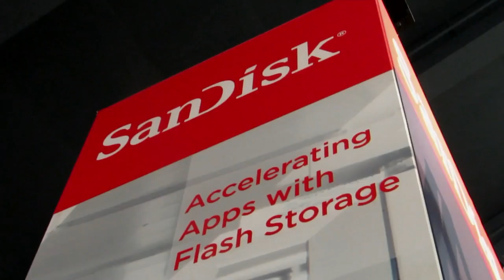Narayan Venkat | Oracle OpenWorld 2013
theCUBE co-hosts Dave Vellante and David Floyer sat down with Violin Memory VP of Production Narayan Venkat to discuss the world of flash. Floyer, the co-Founder and CTO of research firm Wikibon, has extensive expertise in the flash sector, and one of his recent studies showed that optimizing your infrastructure stack and spending money on storage (specifically Flash storage) can result in reducing the number of cores that you deploy to support applications.

For Oracle customers, that's important because "the largest single component of any system running Oracle is the Oracle licence itself," Floyer explained. "If you can optimize on the numbers of cores that you need, using flash as a Tier, then the net effect of that is that a whole lot of processes that you would do waiting for I/O goes away, and you require far fewer cycles -- in the order of 40-50 percent less -- needing less Oracle licences to do your work. This allows for improvement on that environment," said Floyer.

It was then the discussion moved to Venkat, speaking on the process of moving the Oracle data sets and applications in memory.

"We've been preaching that for quite some time; if you move the bulk of your business critical applications in the system memory, you can achieve tremendous amount of application acceleration and, as a result, business acceleration too," said Venkat. "That is exactly what Violin has been doing for the last five years."

"At this event, Violin Memory is taking the opportunity to demonstrate a plethora of solutions in the memory array, flash memory, persistent storage running on the network, but we're also demonstrating flash memory acceleration on the server side with a PCI card, as well as demonstrating a solution Maestro Services Software Suite that enables you to pull data from applications that are running on legacy storage, helping you move them over to persistent memory base tier," declared Venkat.

One of the recent trends is moving toward a world with no disks. For Violin Memory, that is a more tangible vision compared to the capabilities of its competitors. Vellante asked Venkat to elaborate on the concept of In-Memory.

On in-memory

"It's well understood among end-users and practitioners that if you can move your applications sets -- or the hot data -- in-Memory, and I say that in a broad sense, you can certainly accelerate the applications."

On the other hand, it's well known that the amount of processed data sets is much larger than the active data sets. "If you have a broader tier of memory -- some of it is non-persistent and some in-Memory, and you stay away from using (spinning) disks as means for persisting data, then, at scale, you can achieve tremendous economics and business acceleration," said Venkat.

Last week Violin Memory announced its new complementary software called Maestro Services Software Suite, which incorporates technologies from acquired companies as well as technology developed in-house. The result allows clients to tier applications data between disk storage systems resident on the network, while incorporating a memory tier.

"You can use this tiered data in multiple ways; as a platform of accelerating read-only data (cache), or a broader scheme in terms of tiering, where both read-only and write data are stored in the persistent memory," said Venkat. "We believe the solution to be an on-ramp to help you move your data sets from legacy spinning disks storage architectures to a persistent memory architecture."

Apart from the seamless, non-disruptive process, the suite can easily be removed if need be, once the data has been migrated from the legacy architecture to the new architecture.

How do you convince CIOs to migrate mission-critical apps?

As David Floyer put it, "Oracle databases tend to be the mission-critical applications in organizations, and people are very reluctant to take any sort of risks with that." In this respect, Floyer wanted to know how to overcome this impediment, and how Violin Memory convinces a CIO to let them help with the step-by-step migration.

"We've been going into primary database workloads -- so think mission/business-critical environments -- wherein our customers have been using our memory arrays as a backend repository for their database workloads," Venkat explained.

"We've been very successful in the market already, for the past several years, running those business-critical databases on our memory arrays. Our memory arrays are highly available, they are designed for tier 1 workloads, they have a tremendous amount of redundancy built in. We have a large number of customers deploying these today, which is a proofpoint of what we've been bringing into this market," concluded Venkat.

Narayan Venkat, Violin Memory, Oracle OpenWorld 2013 with Dave Vellante and David Floyer